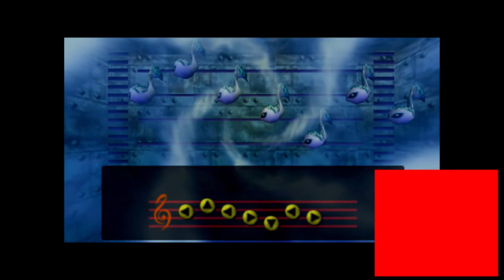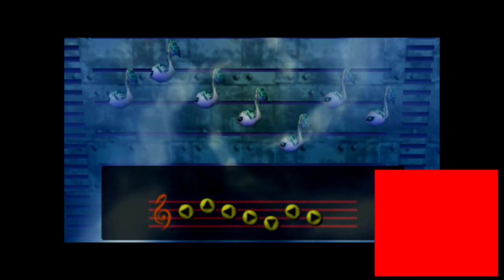The Unfortunate Episodes of Majoras Mask